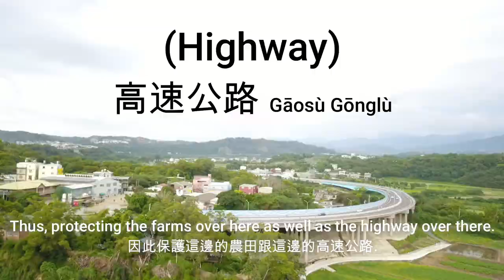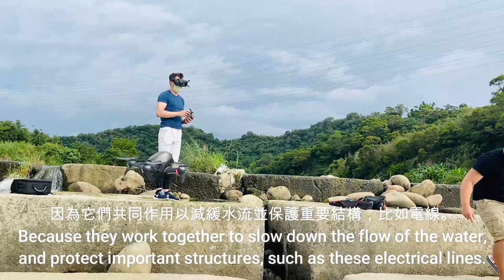豆腐石 🪨 Tofu Rocks (天空英語 | Sky English)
Visit Taiwan's Tofu Rocks.
參觀台灣的豆腐石。
Cānguān táiwān de dòufu shí.

天空英語 🌤️ Sky English